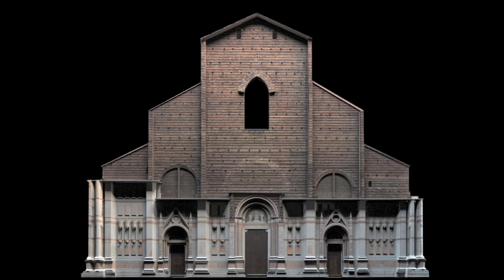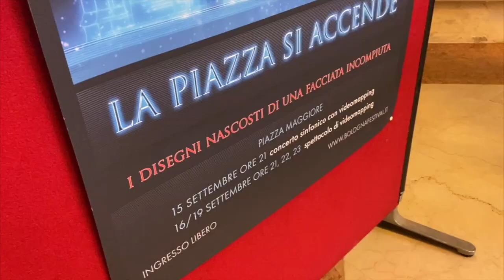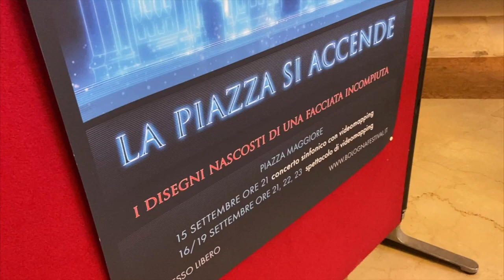La facciata incompiuta diventa concerto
12PORTE - 21 luglio 2022: Lo skyline di Bologna è segnato dall’immensa mole della basilica di San Petronio, la grande incompiuta che costituisce uno dei monumenti più rappresentativi della identità bolognese, e che sarà al centro di una straordinaria iniziativa culturale, al termine dell’estate, nelle serate dal 15 al 19 settembre.
Con la tecnica del videomapping verranno proiettati sulla facciata i progetti elaborati dai grandi architetti che lungo la storia si cimentarono con l’immenso affaccio su piazza Maggiore, dal Palladio a Giulio Romano, da Baldassarre Peruzzi al Vignola, dal Terribilia a Girolamo Rainaldi, senza dimenticare la butade green che Mario Cucinella che proponeva l’installazione di un bosco verticale.
Uno spettacolo di grande impatto perché ad accompagnare le proiezioni in scala 1 a 1 sulla facciata nella serata inaugurale sarà un concerto sinfonico dell’orchestra Senzaspine, diretta da Matteo Parmeggiani, che proporrà  un concerto incentrato su autori legati alla civiltà musicale bolognese quali Gioachino Rossini, Ottorino Respighi e Richard Wagner. Lo storico dell’arte Luigi Ficacci e lo stesso Mario Cucinella proponga dei dialoghi per introdurre il progetto sulle valenze storiche e architettoniche di San Petronio.
Nelle serate successive dal 16 al 19 settembre, lo spettacolo di videomapping verrà replicato ogni mezz’ora su musiche registrate.
Il progetto è stato proposto da Bologna Festival con la collaborazione anche dell’Arcidiocesi di Bologna e della Basilica Petroniana, che ha messo a disposizione dell’artista digitale Luca Agnani una selezione dei progetti che dal 500 in avanti sono stati realizzati per il compimento mai avvenuto della facciata.